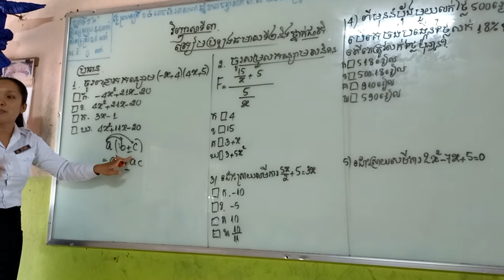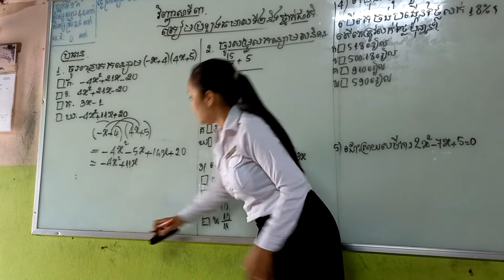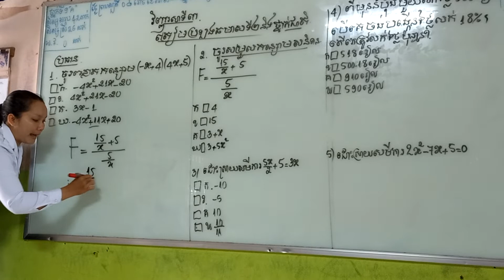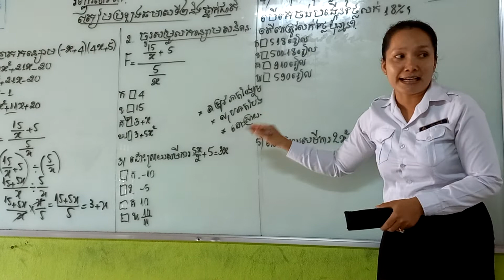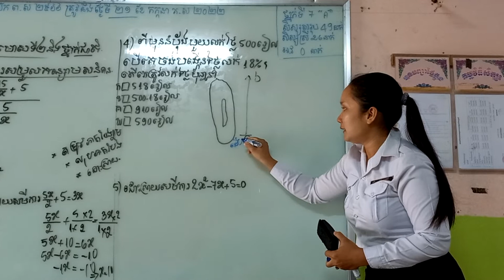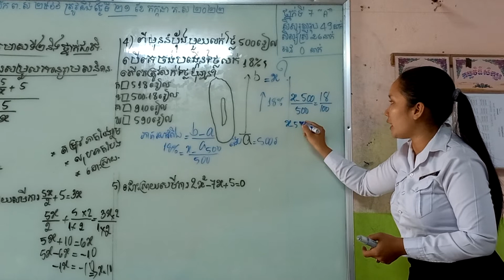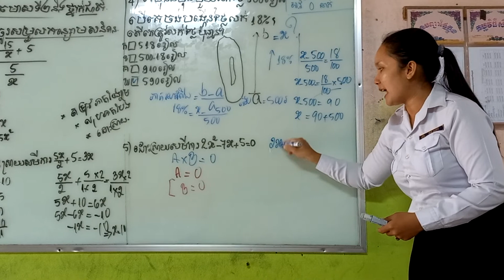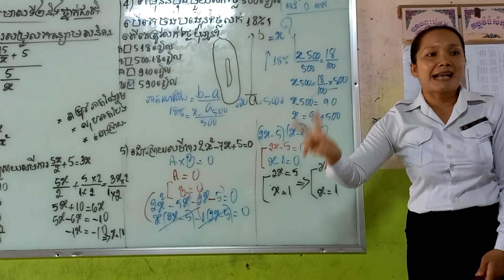វិញ្ញាសាទី3 # ត្រៀមប្រឡងថ្នាក់ទី9សម្រាប់ឆមាសទី1,2និងប្រឡងថ្នាក់ជាតិEp10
វិដេអូននេះជាជំនួយដល់ប្អូនៗចង់រៀនបន្ថែមលើមុខវិជ្ជាគណិតជួយស៊ែដើម្បីបានរៀនទាំងអស់គ្នាផងណា🥰😍🤩🤩